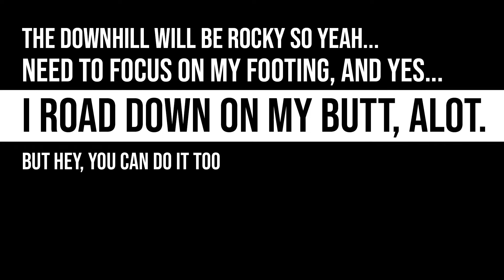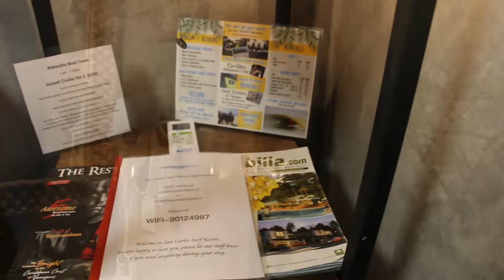DoPanama.com Travel Vlog - Episode 2 - Did He Really Eat the Fish Tail?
Did He Really Eat the Fish Tail 🐠?
DoPanama.com Travel Vlog - Episode 2

I Love 💚 You Panama and All Our Awesome Friends Here and Future Friends Watching from Abroad ... I Appreciate All of You and All Your Amazing Support ... Please show some Love by leaving a Comment, Sharing and Liking this Vlog Episode, it REALLY Helps ... Thank you 🤩🤩🤩

Sending Heaps of Love and Light to All

Enjoy and see you again next Wednesday 😉